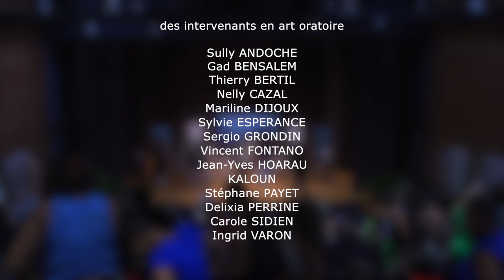KozAlor 2023 - Julio CUVELIER